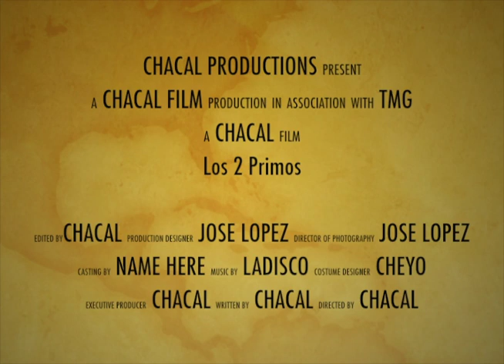Los 2 Primos desde New Mexico 2012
Saludos Plebes !!! TMG, Chacal Productions !!